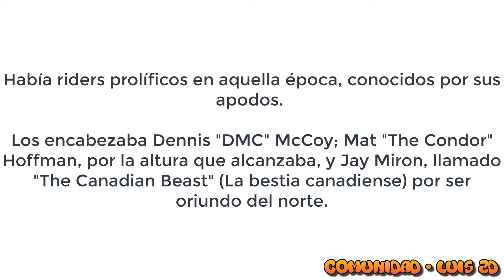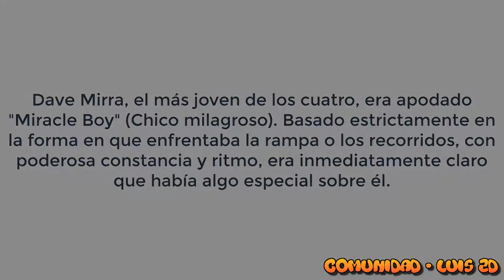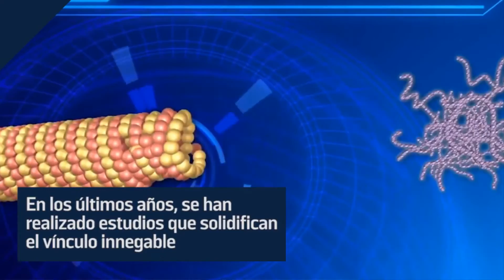Recordando a Dave Mirra a 5 años de su muerte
link - Encefalopatía traumática crónica: el lado oscuro del fútbol americano